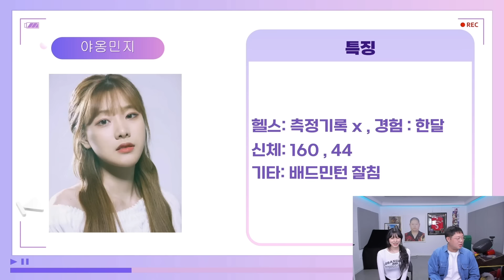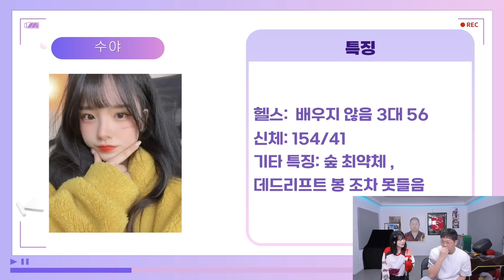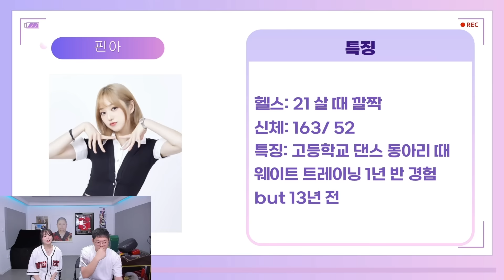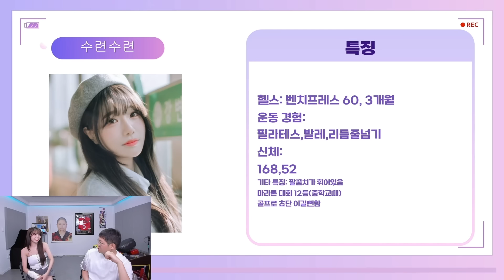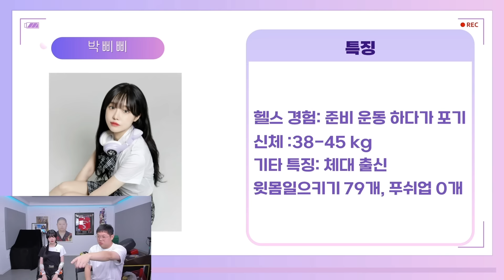감스트 펀치왕을 찾아라!! 여자bj 편 [24.8.14]